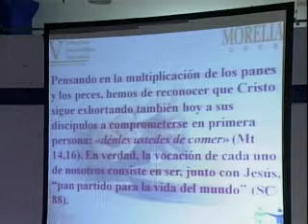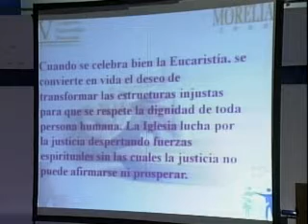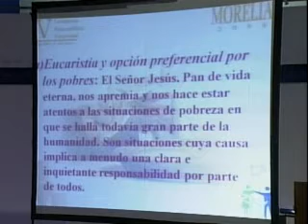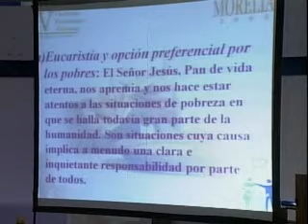3/10 La Eucaristía Vivida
Participación del Cardenal D. Oscar Andrés Rodríguez Arzobispo de Tegucigalpa, Honduras en el IV Congreso Eucarístico de Morelia.